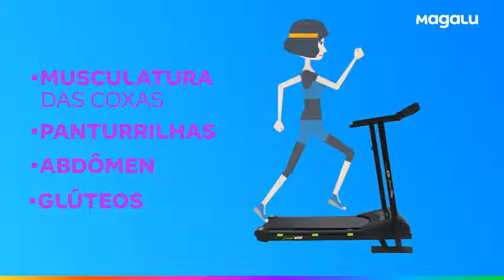Esteira Eletrônica Dream Fitness Concept 1600 - Dobrável - (Link de venda abaixo)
Caso não estiver mais o produto na loja, você poderá ser redirecionado para página inicial do site.
(Além disso, o canal só recebe comissão dessa loja se você comprar através dela, caso você compre direto do site ou do App do Magazine Luiza o canal já não recebe a comissão)

NO DIA 29/01/2022 ESTÁ CUSTANDO
R$ 1.399,90
OU 10x de R$ 139,99

(Cada compra realizada através do site dessa loja, você estará colaborando para este canal ganhar uma pequena comissão da loja Magazine Você, que é uma loja desenvolvida pela (Magazine Luiza)